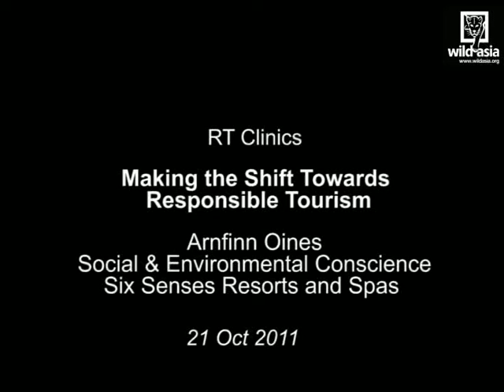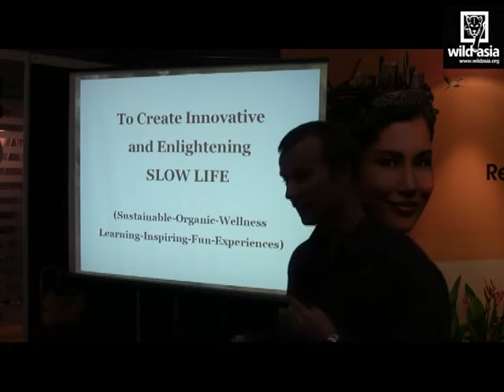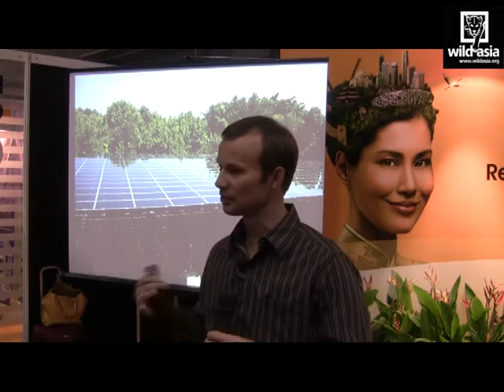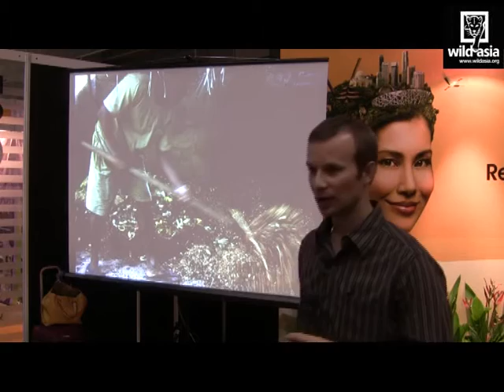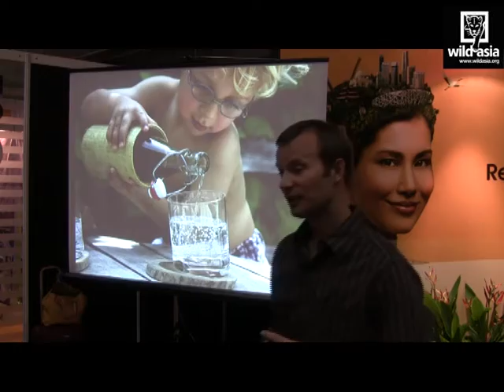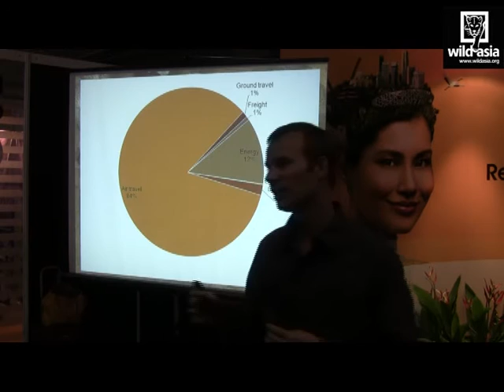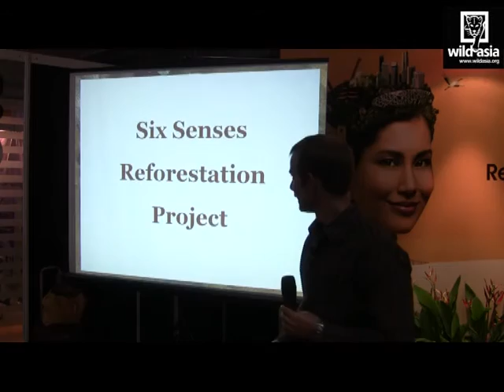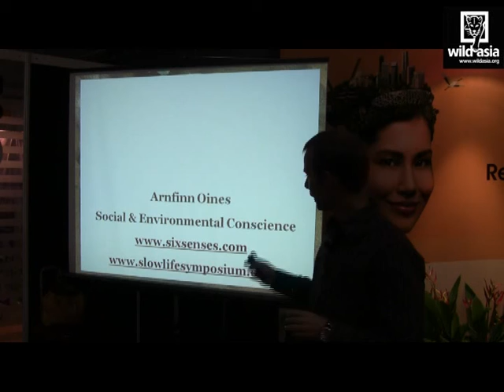RT Clinics: Making the shift towards responsible tourism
This segment explained how Six Senses has been able to create innovative yet simple techniques to embrace responsible tourism and promote sustainable practices. Presented by Arnfinn Oines - Social & Environmental Conscience, Six Senses Resorts and Spas.

RT @ ITB Asia